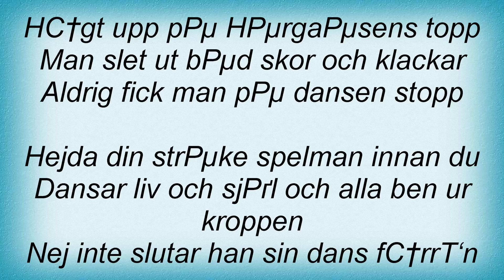In Flames - HГѓВҐrgalГѓВҐten Lyrics